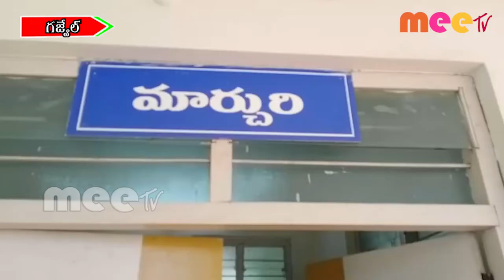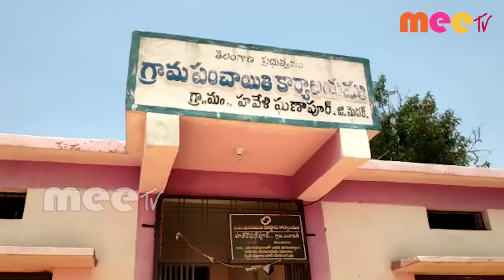mee news 23.05.2020